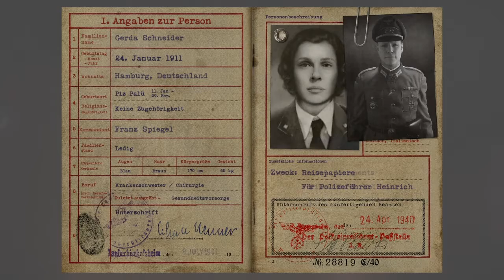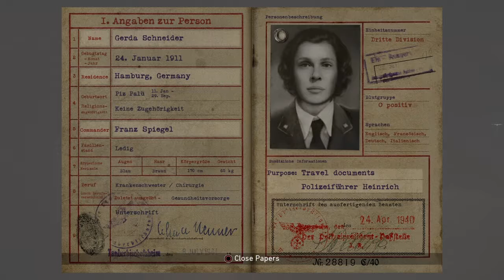Call of Duty WWII: Part (8)